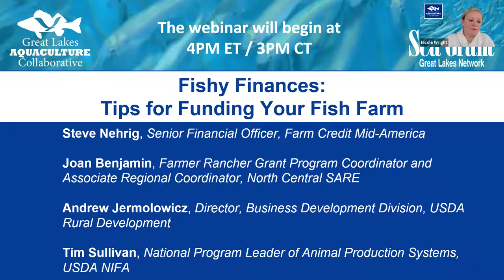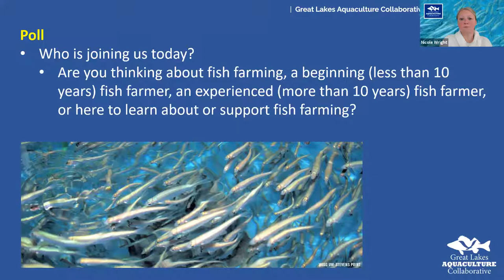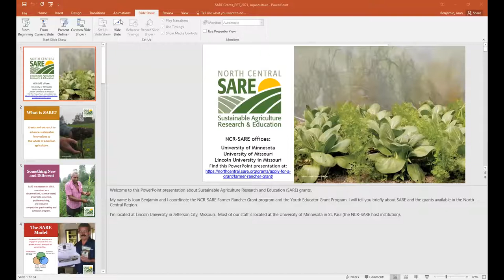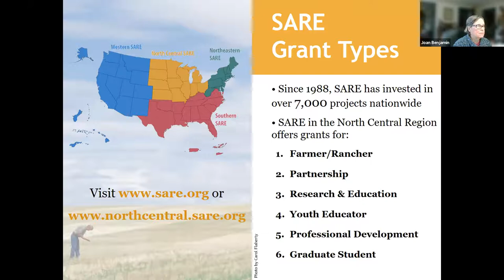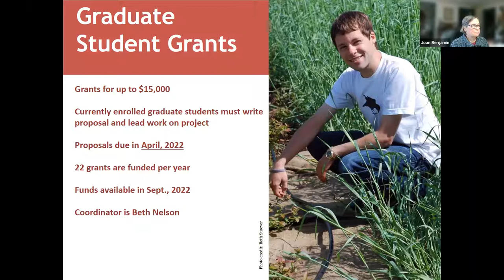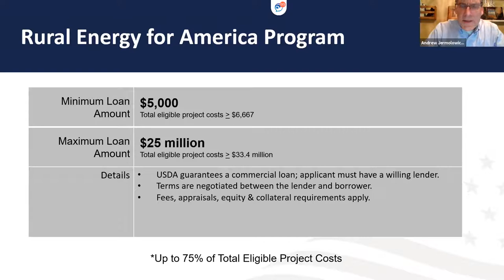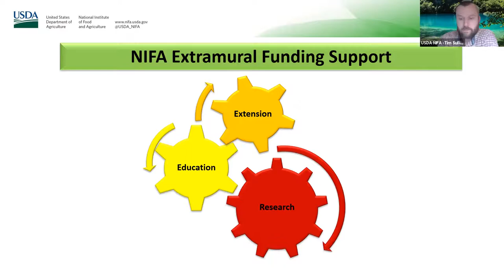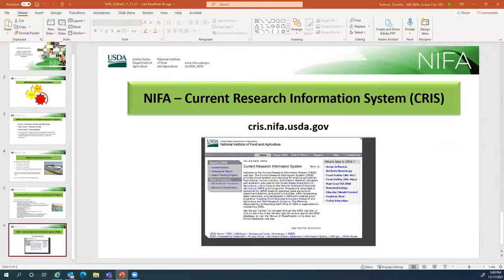Fishy Finances: Tips for Funding Your Fish Farm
Join the Great Lakes Aquaculture Collaborative and Ohio Sea Grant for a free webinar to learn about grant and loan financing options for aspiring and experienced fish farmers.

A common hurdle for small to mid-sized fish farms is financing the operation. Have no fear, the GLAC team is here to help! Join us with a panel of experts to discuss your options, whether you are a potential producer looking for start-up capital or an experienced producer looking to expand or improve your operation.

Our expert panelists will discuss:
Grant programs for existing farmers to answer pressing questions and improve technologies and sustainability
Financing for new operations or expanding existing operations
Federal funding opportunities to start or enhance operations